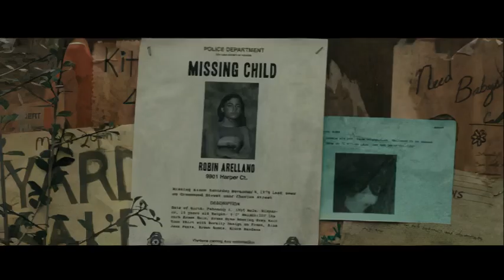The Black Phone (2022) - U.S. TV Spot ('nightmare')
The film is an adaptation of the 2004 short story of the same name by Joe Hill
(The film have few more TV spots, but I only have six spots right now.)

Screenwriter: Scott Derrickson  , C. Robert Cargill
Cast:    Ethan Hawke , Mason Thames , Madeleine McGraw ,  Jeremy Davies, James Ransone
Producers:  Jason Blum , Scott Derrickson , C. Robert Cargill
Distributor:  Universal Pictures
World Premiere Date:  September 25, 2021   (Fantastic Fest)
US Theatrical Release Date: June 24, 2022

This film's another TV spot.

tv trailer
tv commercial
Blumhouse Productions